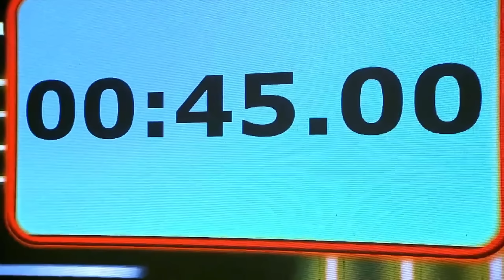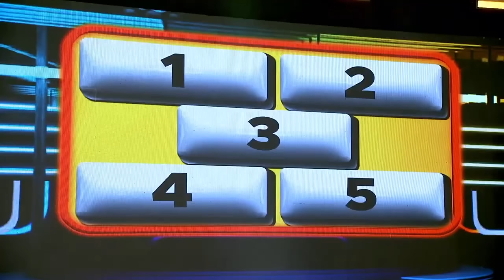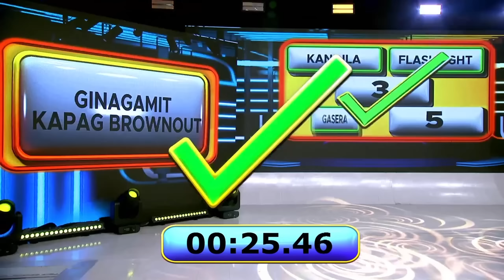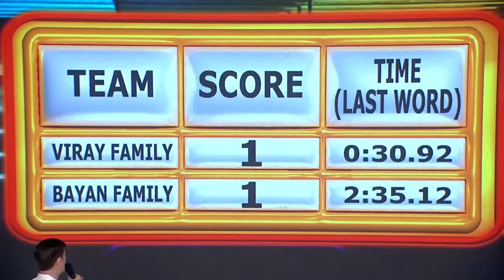Bayan Family, maka-perfect kaya sa GIMME 5? | EAT BULAGA | Sep. 18, 2024